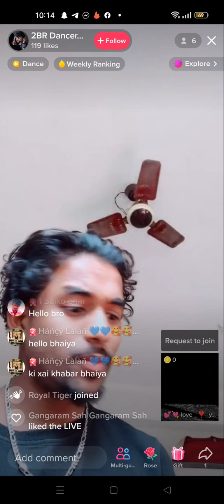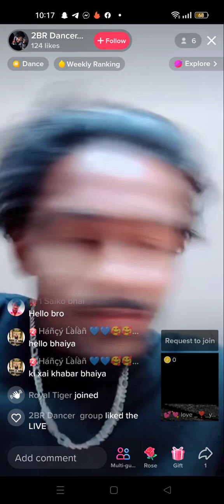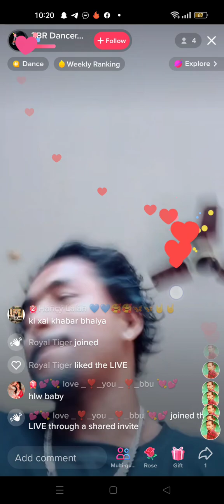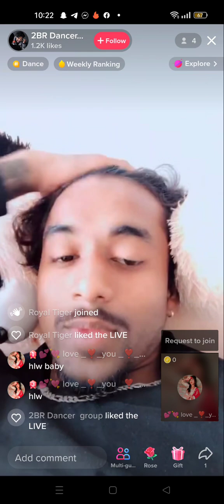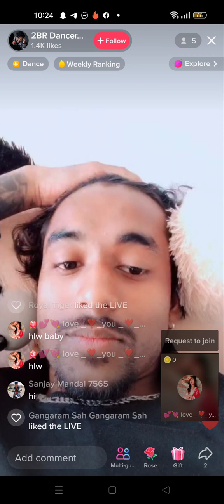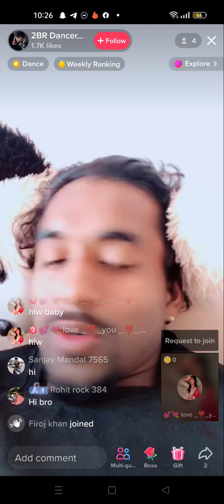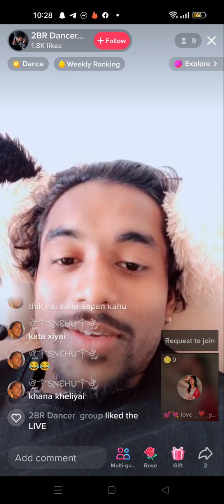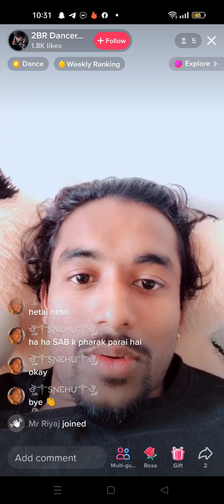plz🙏2br dancer🙏🙏nepal youtube suscribe🙏🙏watching live video#viral🙏🙏@tseries